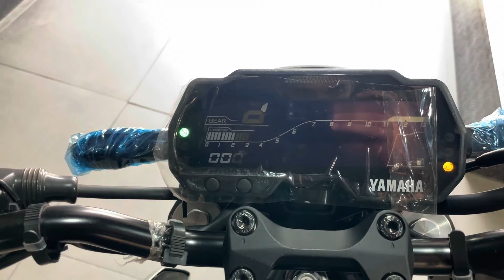Here is! New Yamaha MT-15 V3 New Model Detail Review | MT 15 EMI & Downpayment?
Here is! New Yamaha MT-15 V3.0 New Model Detail Review | MT 15 EMI & Downpayment?

1. My Professional MIC (work with mobile)
2. my Secondry MIC
3. My Laptop
4. Camera For Shooting Video